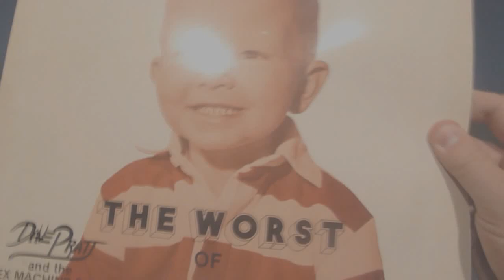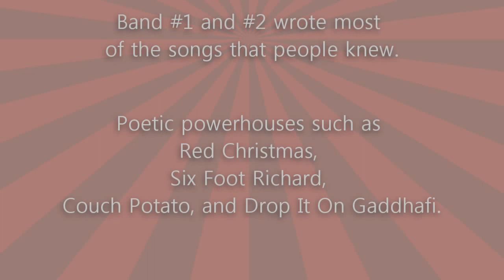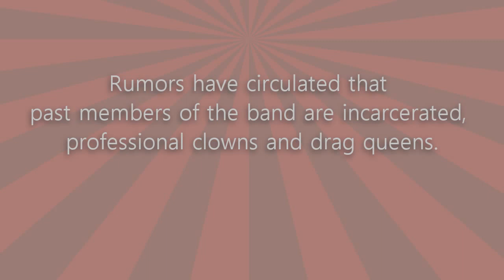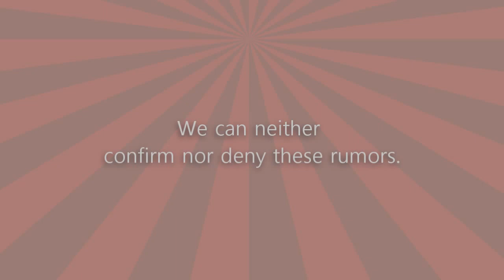Whipped Cream by Dave Pratt And The Sex Machine Band - 1980's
"Dave Pratt And The Sex Machine Band" was an 80's novelty act put together to promote KUPD DJ Dave Pratt. The concept went something like this: goofy songs, a screaming DJ, a band singing nice harmonies while wearing a lot of strange red clothes. There were concerts with lots of flying food, red vinyl records and general chaos.
If you weren't in Phoenix during the early 80's, this song will make no sense to you whatsoever ( and rightly so). If you were, we hope you enjoy this strange walk down memory lane.

"Whipped Cream"
Dave Pratt And The Sex Machine Band
1980's Phoenix Group Promoting 98KUPD Radio in Phoenix.
Writers:Dan Calderone, Lee Corley, Steve Parrish, Dave Pratt, Michael Waldrip.
Publishing: Inside Out/ Desertcoast- BMI